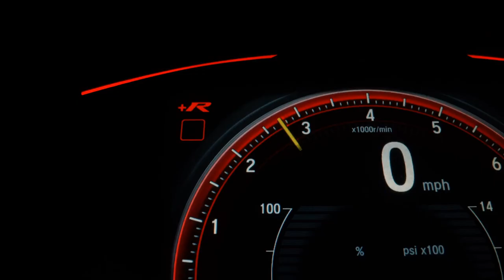VOLKSWAGEN JETTA - 2011 - São Bernardo do Campo/SP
Dados do Veículo
Veículo: VOLKSWAGEN / JETTA 2.0 COMFORTLINE 120CV
Ano: 2011/2011
Combustível: FLEX
Portas: 4 PORTAS
Câmbio: Automático Sequencial
Cor: AZUL
KM: 109.000

✅ Air Bag
✅ Alarme
✅ Ar Condicionado
✅ Ar Quente
✅ CD Player
✅ Desembaçador Traseiro
✅ Direção Hidráulica
✅ DVD Player
✅ Freio ABS
✅ GPS
✅ Rádio
✅ Rádio e MP3
✅ Retrovisor Fotocrômico
✅ Retrovisores Elétricos
✅ Travas Elétricas
✅ Vidros Elétricos
✅ Kit Multimídia
✅ Trio Elétrico
✅ Piloto Automático
✅ Farol de Neblina
✅ Entrada USB
✅ Cartão SD
✅ Bluetooth
✅ Porta Copos
✅ Ar Digital
✅ Sistema ISOFIX
✅ Console Central
✅ Protetor de Cárter
✅ Rádio USB
✅ Som Original